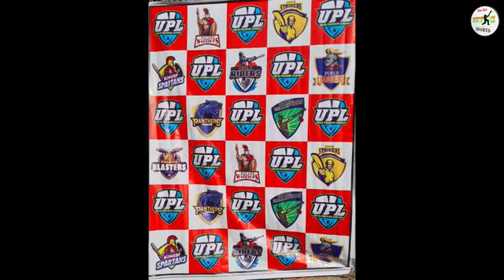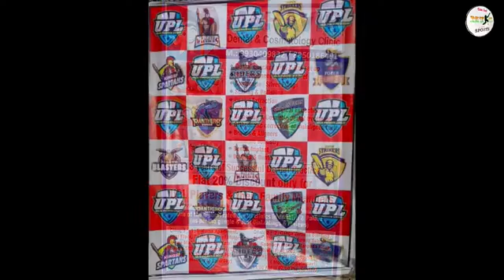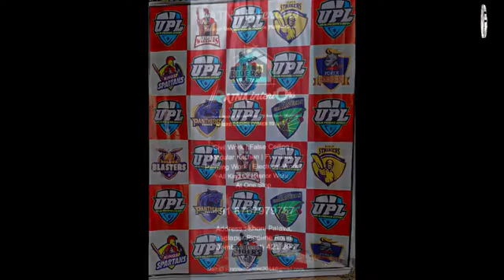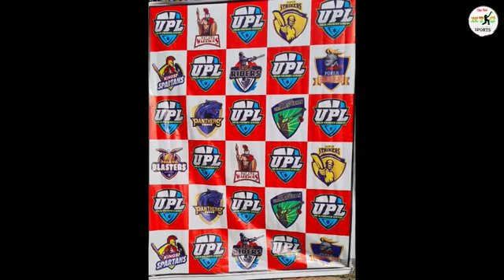RANGERS XI VS WARRIORS XI MATCH AT, URJA PREMIER LEAGUE 2022